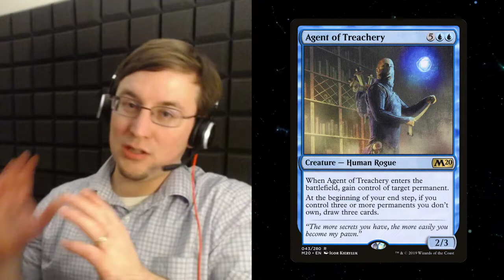Agent of Treachery - Overthinking MTG Podcast #91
To those I've hurt, I'm sorry.  To those who are currently struggling, you need to know that you can beat this.  We can have fun in magic again, but we each have to do our part.